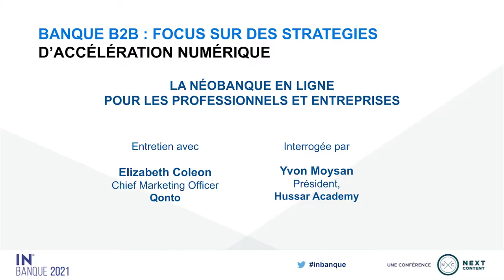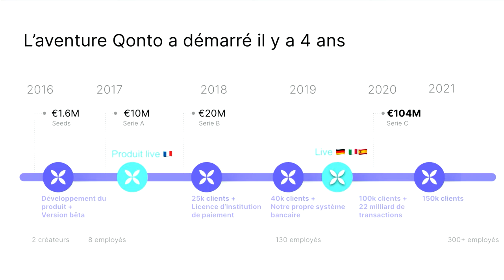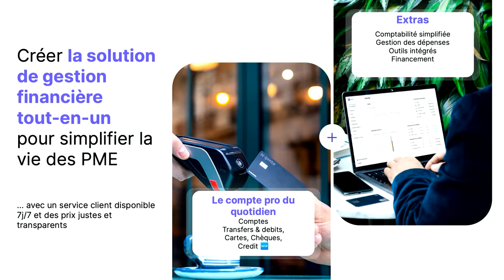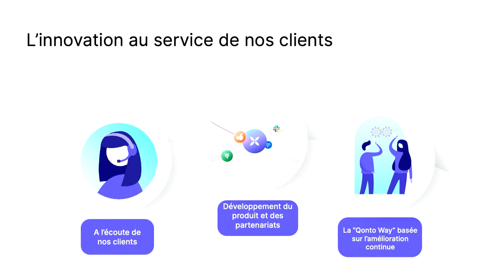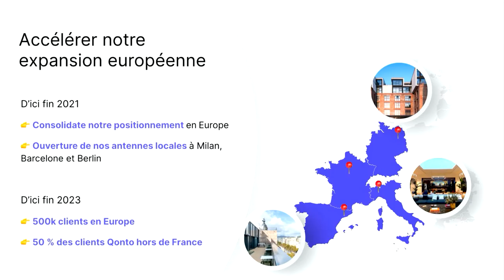La néobanque pour les professionnels et entreprises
De sa création à sa dernière levée de fonds record, quelles ont été les étapes clés du développement accéléré de Qonto ? Quelles sont les innovations majeures (produits et services, UX…) qui lui ont permis de s’imposer sur le marché ? Comment est organisée la production de l’innovation ? Diversification, internationalisation…Quels sont les axes de développement ?

Par Elizabeth Coleon – Chief Marketing Officer, Qonto